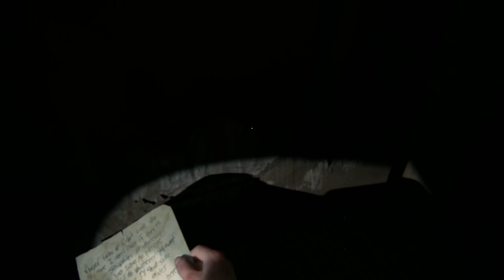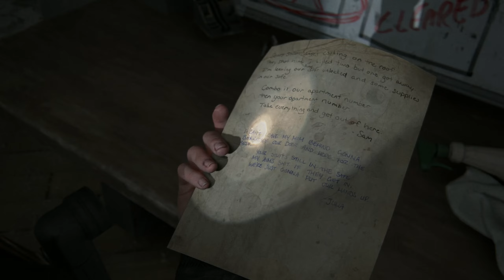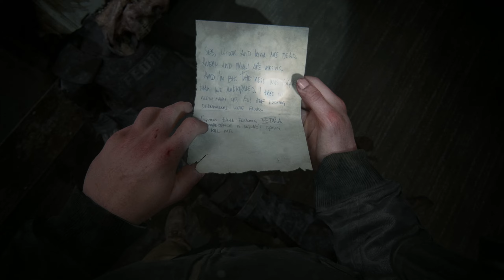THE LAST OF US PART 2 REMASTERED - ABBY & LEV - Part 9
LAST OF US PART 2 REMASTERED ON PS5 gameplay.